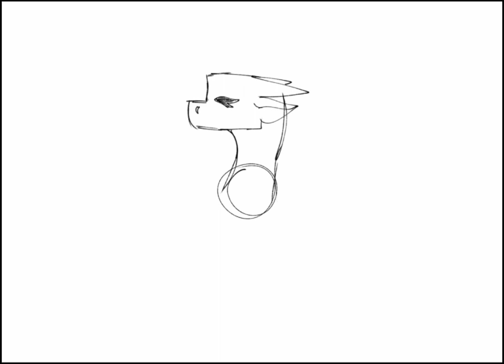gift for @Jocelynplaysrblx read description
sooo jellywave used tp be coraldraws soooo we have been friends for awhile now so bc she had a hard time with yt and they sadly deleted her channel so I have decided that you get a shout out now ima make a vid to but for now plss go support @Jocelynplaysrblx she dose not have a lot of subs and it would mean a lot to her if you subed!